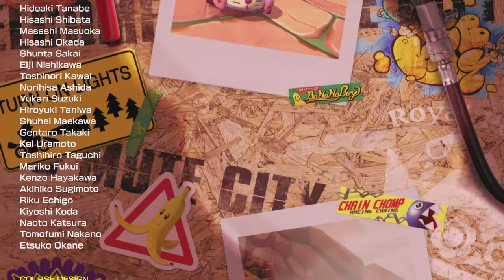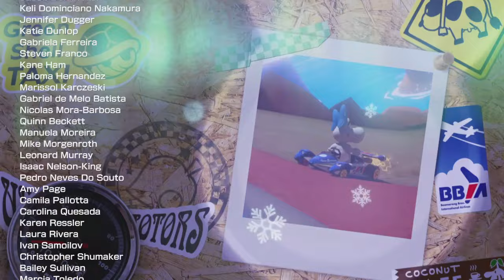Mario Kart 8 Deluxe 200 cc Spiny Blue Shell Cup – Mario Kart 8 Deluxe